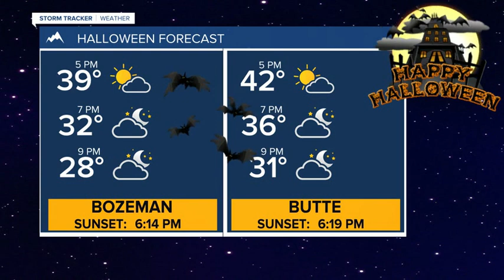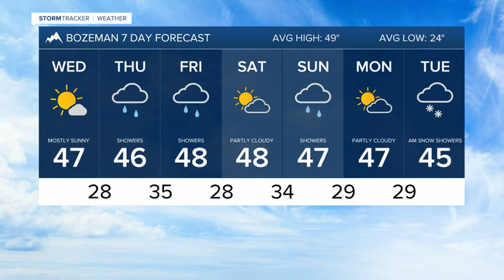Rain and snow returns Thursday